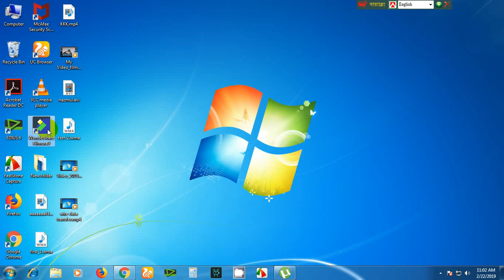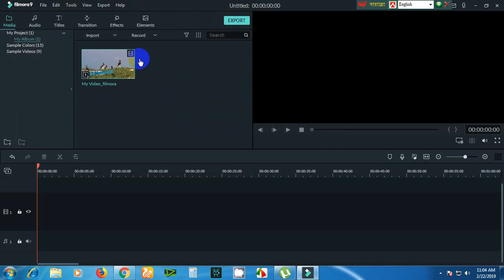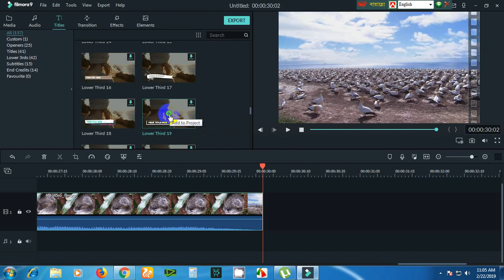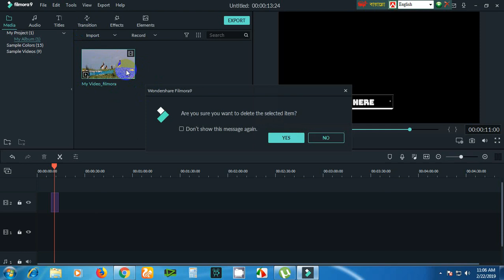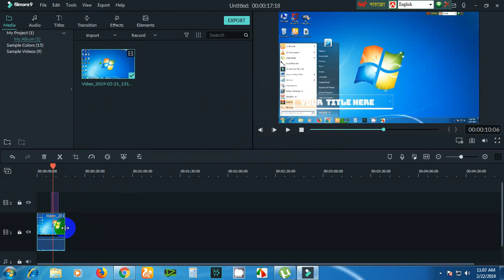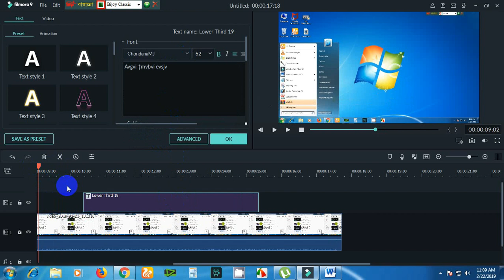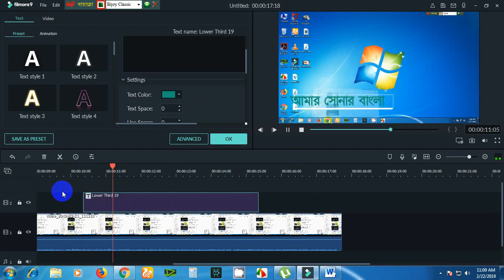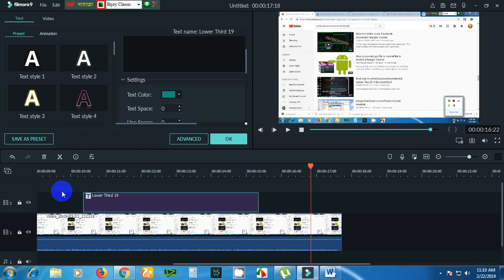Bengali Font Problem in Filmora? Learn, How to Write Bengali In Filmora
Want to write Bangla in Filmora? Facing Bengali font problem in Filmora?
Let you fix it, and write using the stylish fonts on wondershare filmora